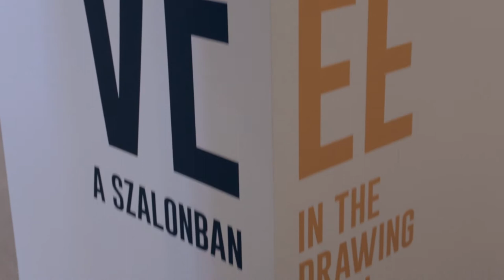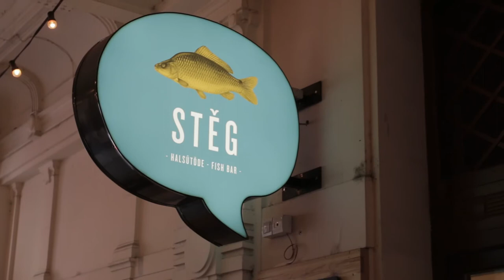Jak smakuje węgierski langos? | VLOG #007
Drugi dzień w Budapeszcie spędziliśmy w muzeum sztuki współczesnej, a później wybraliśmy się na Węgierskiego langosa!